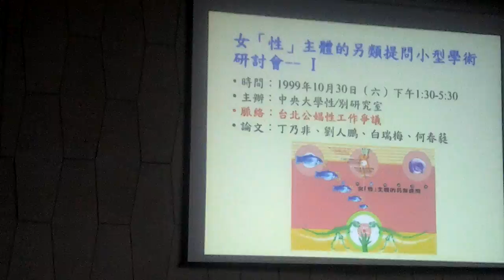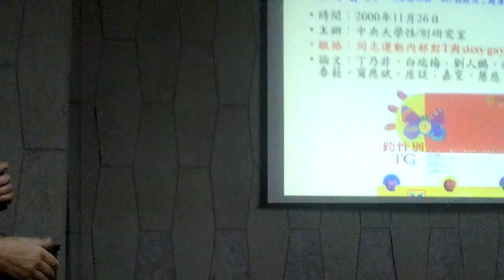20141227 何春蕤講性／別與月涵堂的交集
過去二十餘年，清大在台北的辦事處月涵堂一直是嚴肅知識份子和活躍運動份子交集的場所。因為租用場地的費用十分親民，曾經舉辦過無數場重要的知識和運動對話。2014年清大決定拆除月涵堂重建，曾經在月涵堂渡過啟蒙歲月的知識份和運動份子聞訊同聲哀嘆，並於12月27日群聚一堂，細數他們和月涵堂的共同歲月。這裡記錄的片段是何春蕤講述性／別研究室和月涵堂的交集。（卡維波拍攝）